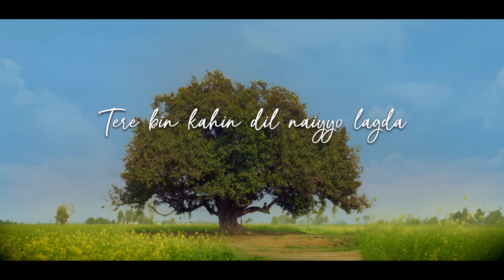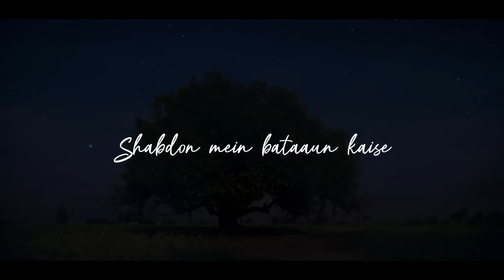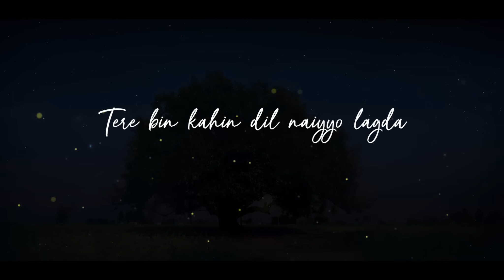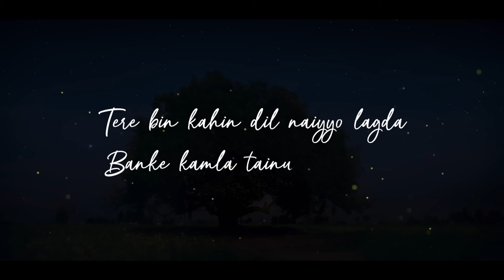Main Ki Karaan Song Laal Singh Chaddha Aamir Kareena Sonu Nigam Pritam Amitabh Romy Advait